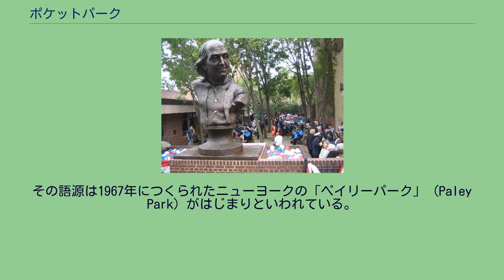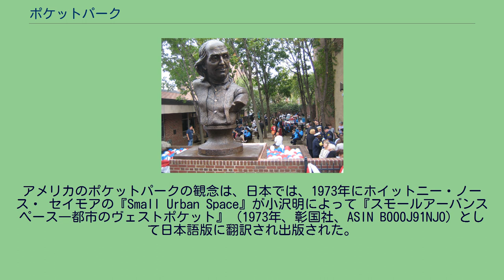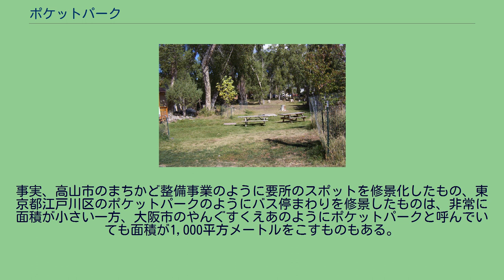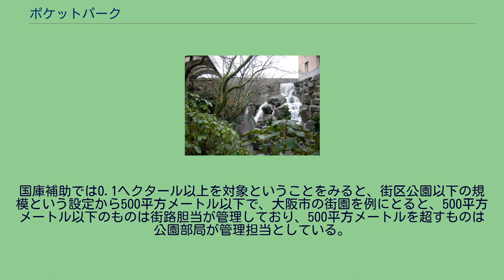ポケットパーク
ワシントン州シアトルのパイオニアスクエアの噴水 フィラデルフィアの旧市内にある0.15エーカー程のポケットパーク、ジラール噴水公園 コロラド州クレストンのリトルパール・パーク ポケットパーク（pocket park）とは、「ベスト・ポケット・パーク」の略で、洋服のチョッキ「ベスト」についているポケットのように小さい規模の公園、を意味している。
その語源は1967年につくられたニューヨークの「ペイリーパーク」（Paley Park）がはじまりといわれている。
日本においては1980年ごろに入り始められ、80年代に関連した事業が、全国的に普及し、都市デザインのなかにとりいれられはじめ、街路整備事業や公共施設前空間の修復、商店街活性化のための高度化事業等といったさまざまなメニューのなかに、ポケットパークが脚光を浴びていった。
比較的噺しい都市デザイン手法であるが、ポケットパークとしてデザインされた例も数が増え、ポケットパークという名称自体も浸透し始めているが、専門分野においてのまた法的な明確な定義づけはなされていないため、事例や内容はまちまちでポケットの意味するニュアンスも多少異なっている。
一般に、公園は広くとられるようにいわれ、日本でも広場公園等の国庫補助の基準は0.05ヘクタール以上あることが条件になっている。
広々としたオープンスペースは、憩いやレクリエーション、スポーツなど多くの機能を多くの人々に享受させ、また広々としているがゆえの快適性を醸しだすが、都市のなかのわずかな空間を利用して歩行者や住民に休息や語らいの場所を提供し、都市環境の向上と改善に役立たせるのが、市街の一角につくられるポケットパークであり、ミニならミニなりのよさがあり、ポケットパークでなければ味わえない風味やイメージ、価値もあり、高層のなかの気くばりされた小広場空間には、広々としたオープンスペースの心地よさとは違った快適性がある。
このため、ミニの特性を発揮して、いろんな立地場所によって、その場の雰囲気に適したさまざまなメニューのポケットパークが展開されはじめている。
我国では、熊野稔が「ポケットパークの計画と管理に関する研究」で2002年に論文博士を取得している 日本の場合多少なりとも全国の自冶体では小広場空間は、戦前から戦後にかけても全国ですでにいくつか創出しており、戦災復興土地区画整理事業等の過程のなかであっても、わずかであっても創出してきた。
(PDF) たとえば北九州市で1954年(昭和29年)に完成した金田公園は面積は523平方メートルで、1978年完成の市民憩いの広場は627平方メートル程度である。
アメリカのポケットパークの観念は、日本では、1973年にホイットニー・ノース・ セイモアの『Small Urban Space』が小沢明によって『スモールアーバンスペース―都市のヴェストポケット』 (1973年、彰国社、ASIN B000J91NJO）として日本語版に翻訳され出版された。
このことが一つの契機になっている。
その間1970年代から日本でも中心市街地の超高層ビル建設に伴い、公開空地の創出は行ってきていた。
1980年代に入り、今度は街中へ行政主導型の小広場空間を創出していく施策が現われはじめた。
1981年(昭和56年)に、旧建設省で推進する「広場公園」の国庫補助制度が誕生した。
これは、都心の歩行者の多い沿道、駅前、中高層ビル街の一角等に設置し、市民の休息、語らいの場としてふさわしい広場的機能を有する空間をめざしたものであった。
自治体レベルでは、1980年から岐阜市はポケットパーク整備事業として市が単独で予算化して行っている。
こうして岐阜市の「鵜かがり」が1981年3月に完成した。
ポケットパークという名称をつけた事業としては、全国的にも先駆けていた。
さらにスポット的整備で面積スケールが小さくなる岐阜県高山市のまちかど整備事業が、1980年度から3年かけて、高山市第3次総合計画に位置づけ実施された。
1982年には、建設省の補助事業として、広場公園に引き続いてポケットスペース事業が開始された。
これは、街路の幅員構成を超える部分をポケットスペースと呼び、歩行者空間の円滑化快適化を図る目的から道路改良または橋梁整備等の他工種の一環として補助対象としたものてある。
こうして同年、足利学校周辺地区における大日大門ポケットスペースが完成している。
1983年には、タウンスクエア補助制度、ができる。
これは、憩いの空間を確保するため、歩行者の休憩やつどいの場となると...